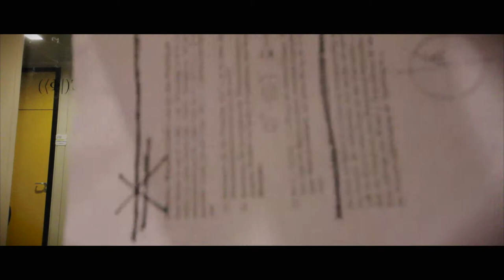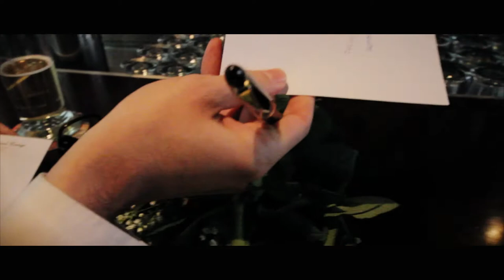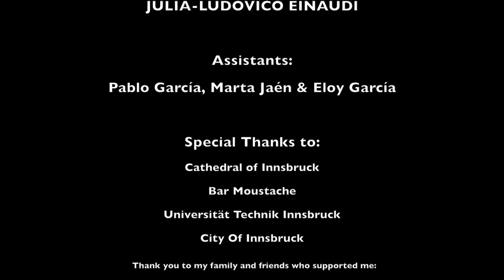Open The Door Shortfilm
Debut of Javier Correa with a short film about the hope.
Finalist in the Rec n Play Shortfilm Festival.